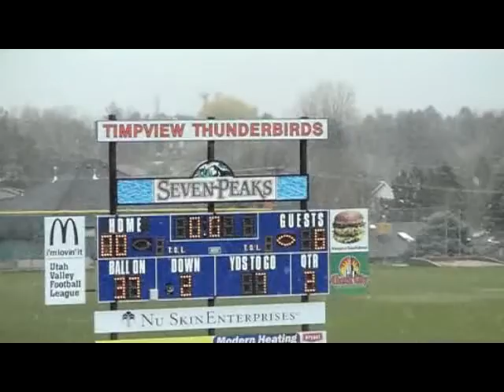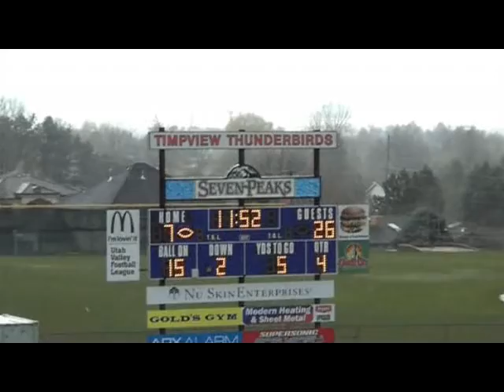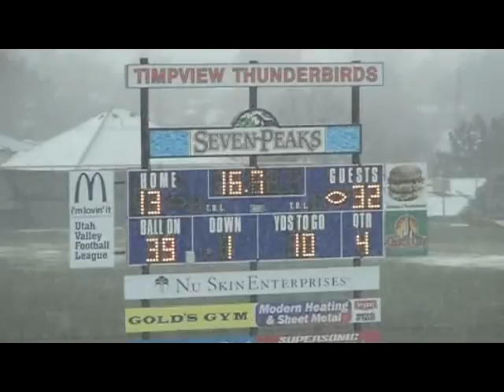2011 Rev vs Desperados